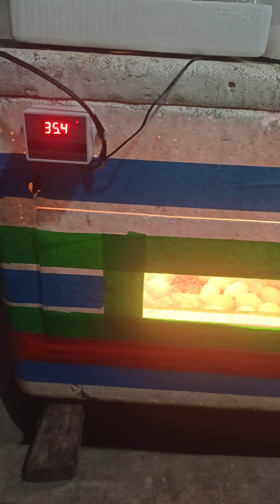Kelan tatangalin Ang sisiw sa loob Ng Incubator pagkapisa na?